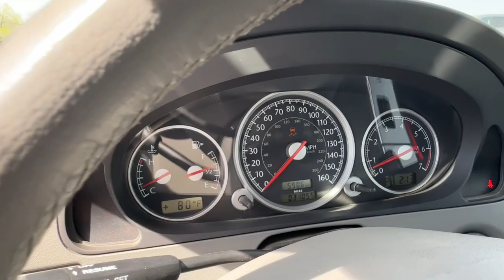2005 Chrysler Crossfire Limited NV Elko, Fallon, Reno, Fernley, Sun Valley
Pre-Owned 2005 Chrysler Crossfire Limited available at Internet Auto Fleet and Lease located in 5050 Winnemucca Blvd, Winnemucca, NV, 89445. Servicing the Elko, Fallon, Reno, Fernley, Sun Valley area.